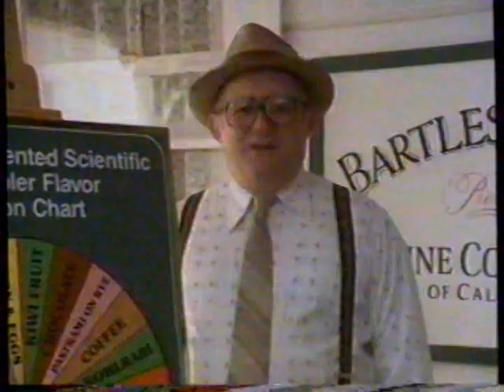1987 Bartles and Jaymes Wine Cooler Co. "New flavor - Red" TV Commercial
Ed could have picked one of these other flavors:
Orange, Popcorn, Pizza, Pecan Pie, Purple, Bacon and Eggs, Candy Corn,  Spaghetti, Peach,  Coffee, Kiwi Fruit, Pastrami on rye, Chocolate, Kohlrabi

This commercial aired April 28th, 1987 on WVUE Channel 8. It was shown during the TV Show "Moonlighting".